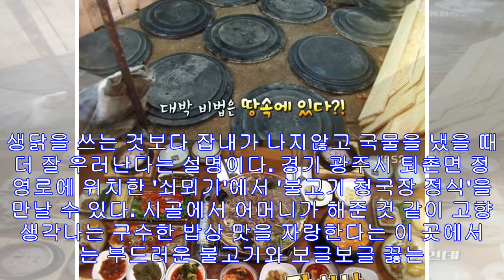[Korea News]' 2tv 활기찬 정보 ' 단 하나 변경, 철판 해물 샴페인 당나라-유-키-국제 장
21일 방송된 KBS '2TV 생생정보'에서는 '딱 하나 바꿨을 뿐인데' 코너를 통해 '철판 해물짬뽕탕'과 '불고기 청국장 정식' 맛집이 소개되었다. 경기 시흥시 동서로에 위치한 ...